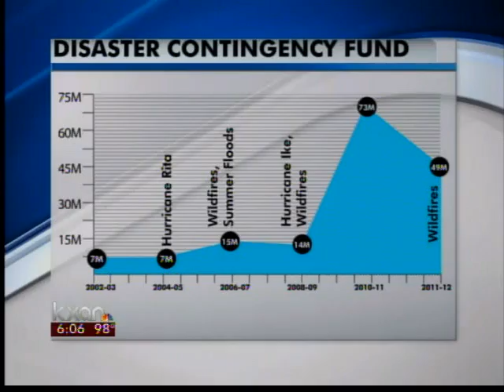ACL Music Festival preparing for heat - 6 pm News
For those out-of-towners who -- according to C3 Presents, the company behind the ACL Festival -- make up 53 percent of the attendees, here is some advice from those who have been through the scorching Central Texas summer.